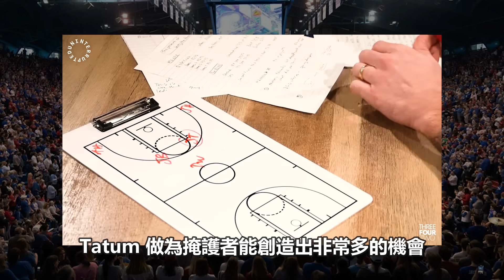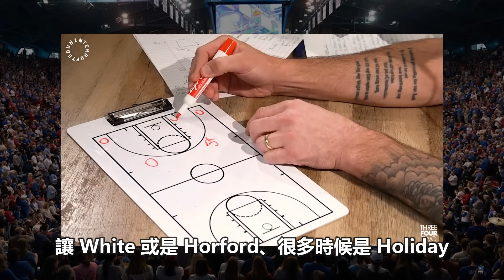塞爾提克的進攻如何帶給獨行俠考驗？Luka 的擋拆究竟該怎麼守？聽 LeBron 親自分析總冠軍賽！| 【從球員角度看NBA】